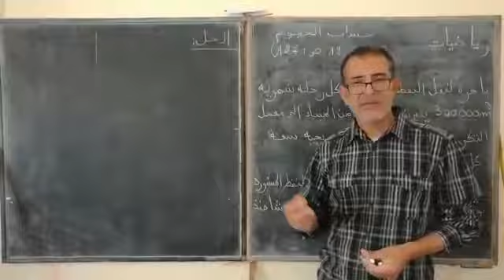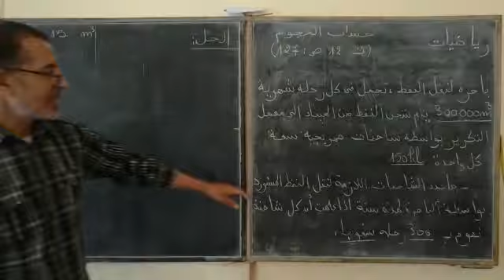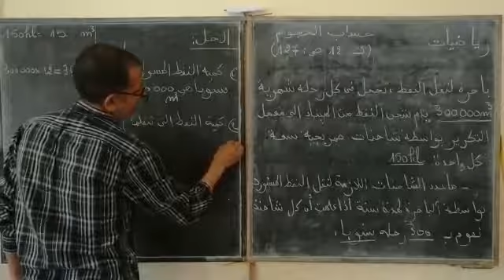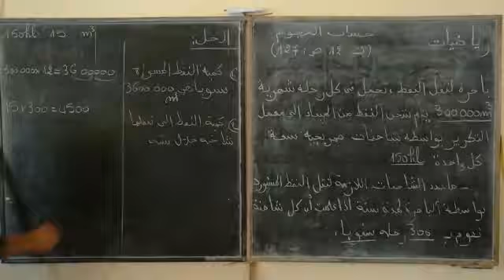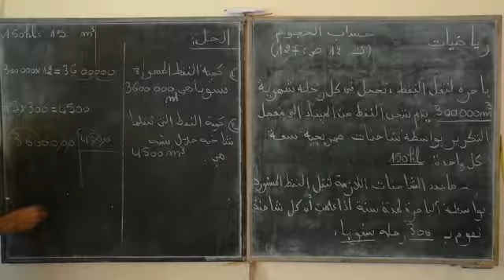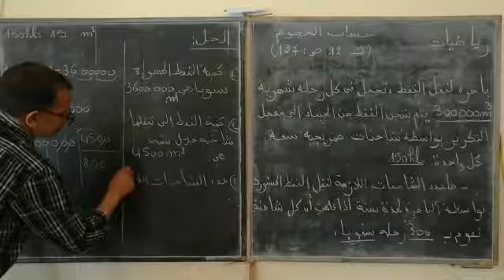6AP MATHS 29 حجام الحجوم تمرين 2